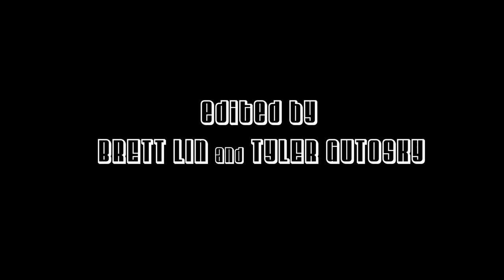POLLUX - UNCG Short Film (2019)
Presenting POLLUX, a sci-fi short film produced as part of UNCG's Spring 2019 course, "Single Camera Production."

Written and directed by Luke Taylor
Director of Photography: Brett Lin
Edited by Brett Lin and Tyler Gutosky
Producer: Wil Davis

Cast:
Billy Morton - Brandon Watkins
William Morton - ???
Ashley - Annie Conolly
Tyler - Mandi Hamilton
Ethan - Chad White
Claude - Luke Taylor